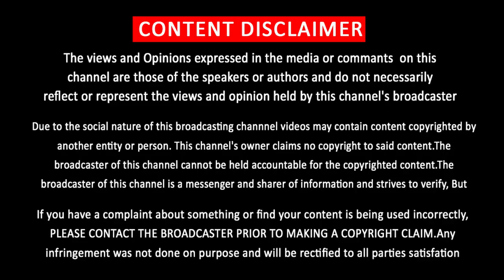மகேஷ் பாபுவிற்கு ஆறுதல் சொன்ன விஜய் – Vijay Emotional Speech | Mahesh Babu Mother | Sitara Crying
மகேஷ் பாபுவிற்கு ஆறுதல் சொன்ன விஜய் – Vijay Emotional Speech | Mahesh Babu Mother | Mahesh Babu Daughter Sitara Crying | Vijay Recent Video | Vijay Cry Speech | Varisu Shooting Spot Video | Varisu Latest News
Lights ON Streaming for Tamil Latest News , Movies First Look Poster, Teaser, Trailer, Song, Single Track Announcement , all the current affairs of Tamil Nadu and India politics News in Tamil, National News Live, Headline News Live, Breaking News Live, Kollywood Cinema News,Tamil news Live, Sports News in Tamil, Business News in Tamil & tamil viral videos and much more news in Tamil. Tamil news, Movie News in tamil , Sports News in Tamil, Business News in Tamil & News in Tamil, Tamil videos, art culture and much more only on Lights ON
“Lights On “is an Cinema | Politics | Sports | Cricket | IPL | Game infotainment channel which aims to engage an audience of all categories.  Lights On is aiming for more fun and entertainment. Lights On provides humorous and thought provoking stories for Tamil audiences worldwide.